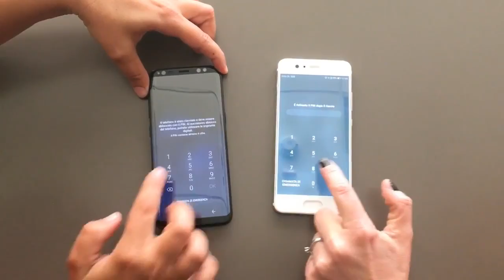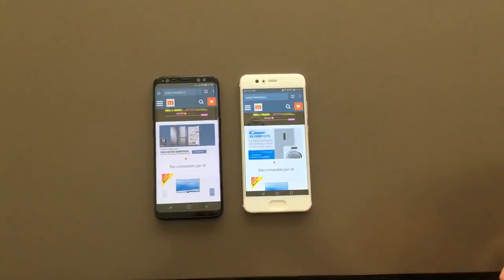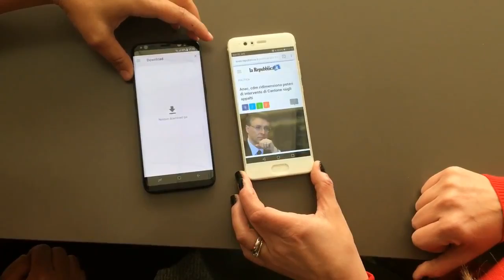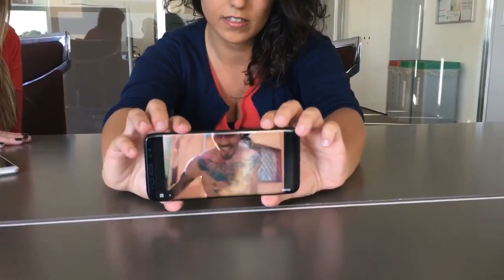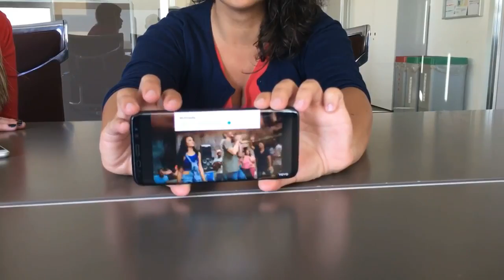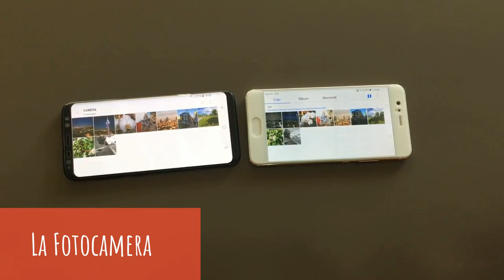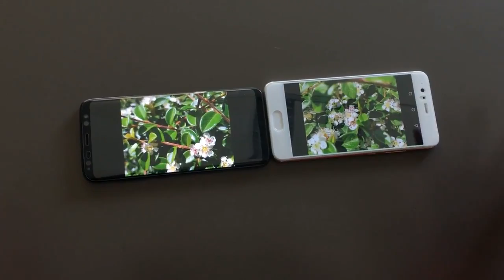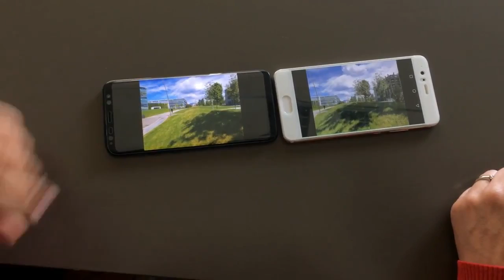Huawei P10 vs Samsung Galaxy S8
Huawei P10 vs Samsung Galaxy S8, gli smartphone top di gamma del momento messi a confronto dalla redazione di Monclick Magazine. Vi raccontiamo perché scegliere l'uno o l'altro.